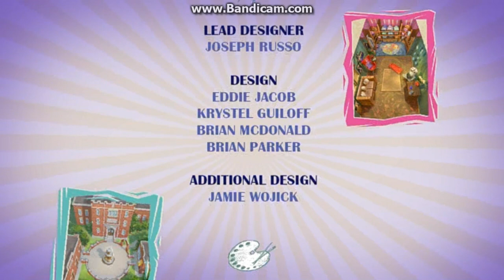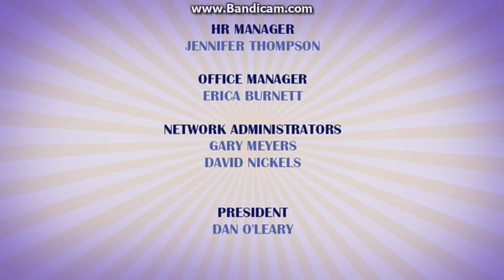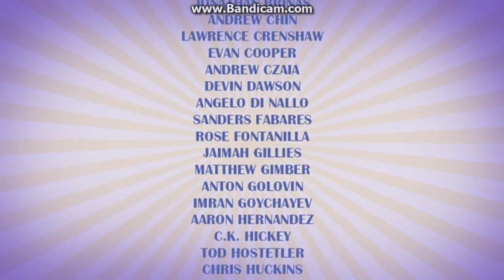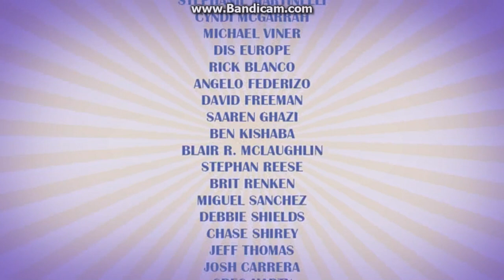Hannah Montana The Movie Video Game Credit